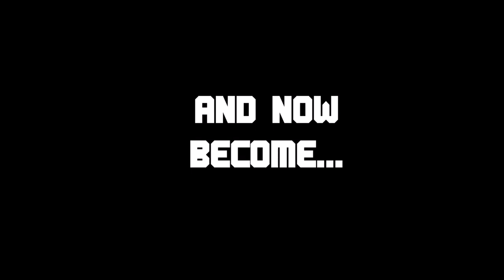LOUTRE GAROUTE MUSIC BECOME BOOMusic! (UPDATE VIDEO)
Goodbye Loutre Garoute Music... Welcome To BOOMusic!!!